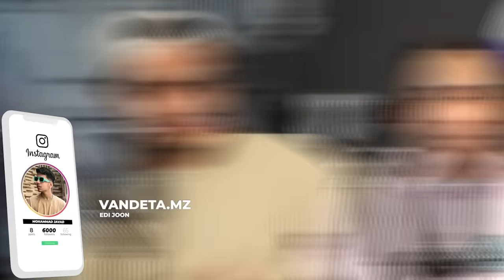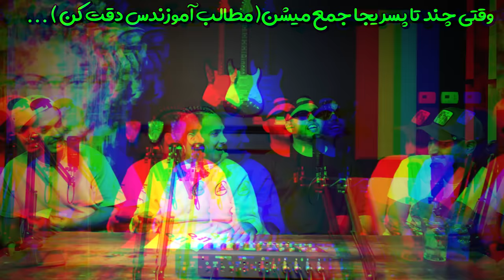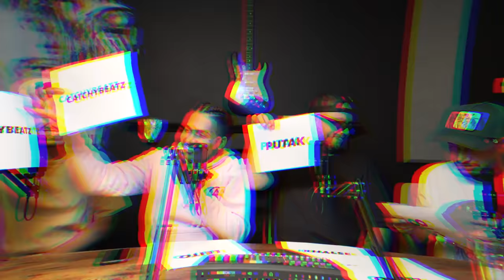Khalse, Leito, CatchyBeatz | درگیری بکس سر بازی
Red Horn OUT!